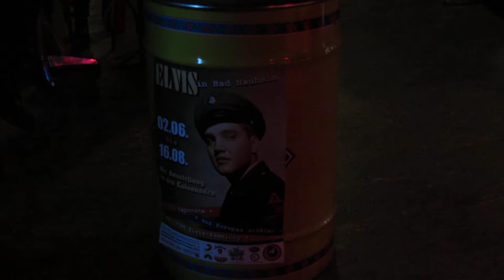Boomchickas - Ting A Ling / Just Because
At Chicago 33, Essen